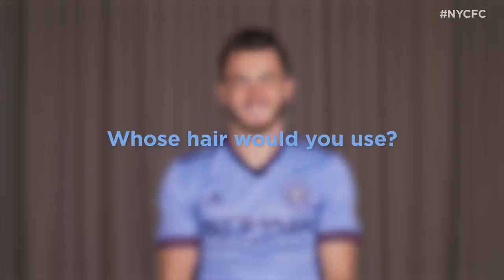My Ultimate Soccer Player | Jack Harrison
Watch as Jack Harrison builds the Ultimate Soccer Player.